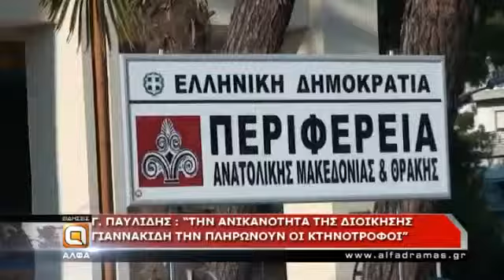"Την ανικανότητα της διοίκησης Γιαννακίδη την πληρώνουν οι κτηνοτρόφοι"